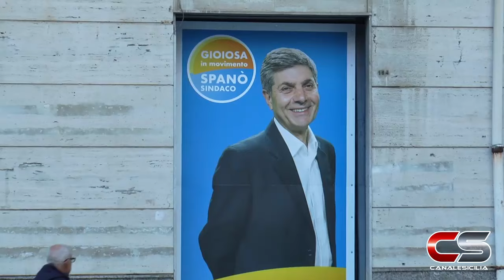Presentazione della sede elettorale Ignazio Spanò sindaco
Servizio di Cristina Miragliotta del 22 aprile 2017